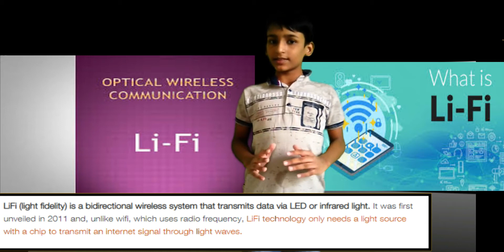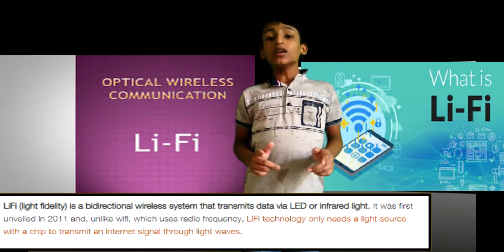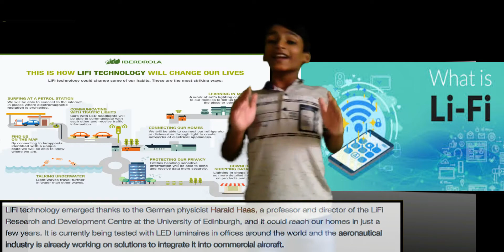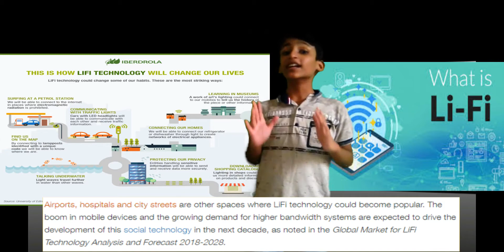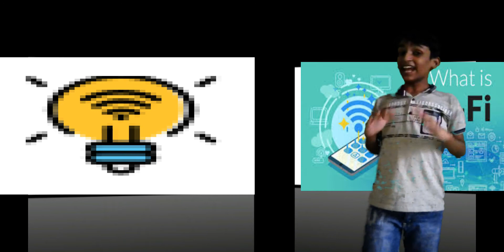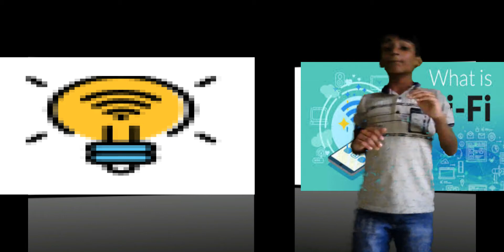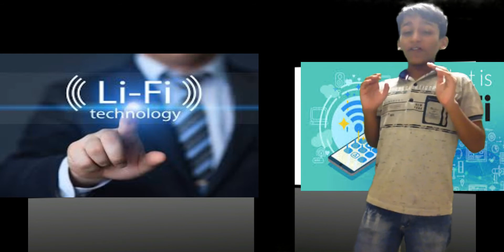Discover Lifi Technology|A New Range Of LiFi Systems|Shifting 5G Technology|Li Fi Concept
LiFi is a mobile wireless technology that uses light rather than radio frequencies to transmit data. The technology is supported by a global ecosystem of companies driving the adoption of LiFi, the next generation of wireless that is ready for seamless integration into the 5G core. Li-Fi (short for light fidelity) is wireless communication technology which utilizes light to transmit data and position between devices.

This Channel levelup4u is based on Informative, Knowledgeable, Biography, Unknown facts, Educational videos Health Tips, Book Review from the world of ANIK CHOWDHURY